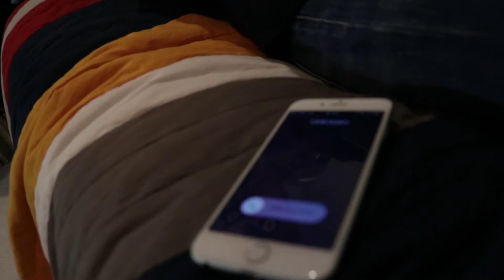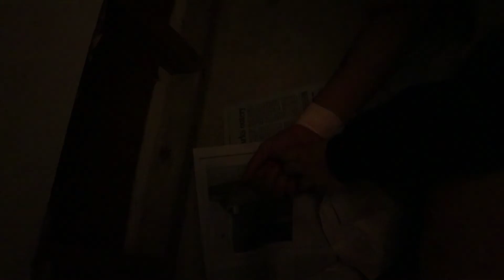Hope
This is an award winning short film of the 5 Day Film Festival. The entire process of making this film was done in 5 days. 'Hope' you enjoy!